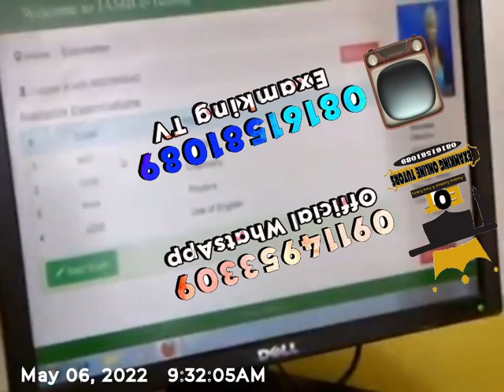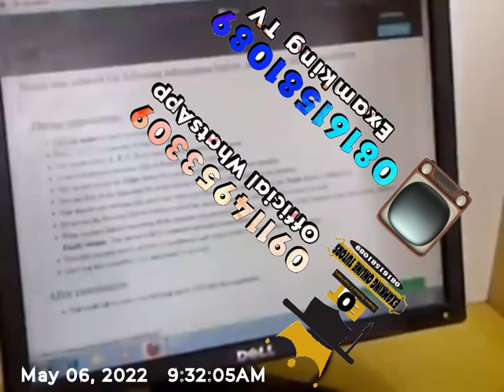2025 JAMB Answers ,JAMB 2025 Answers,2025 JAMB ANSWERS,JAMB Answers 2025 , FREE 2025 JAMB Answers,